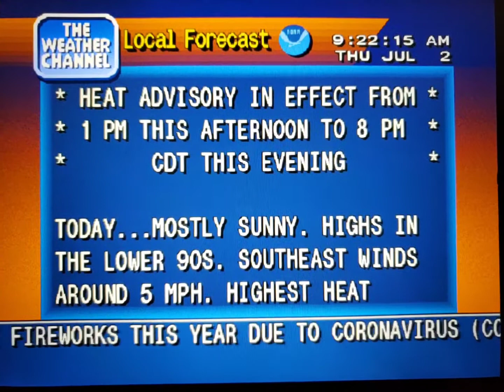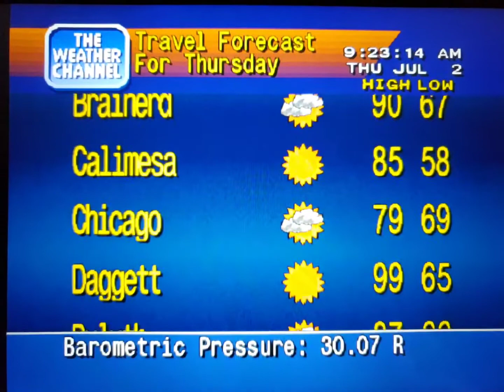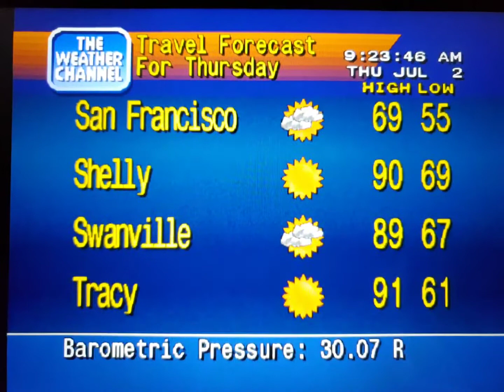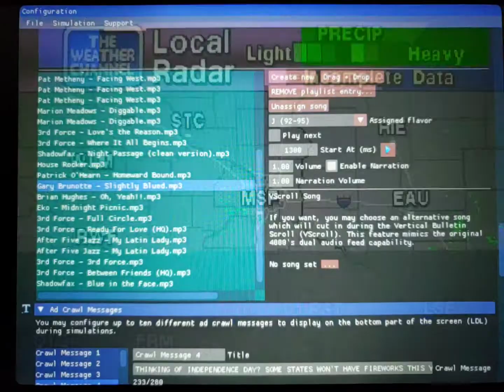WeatherStar 4000 Simulator July 2, 2020(9)